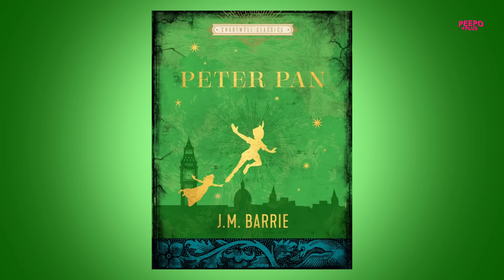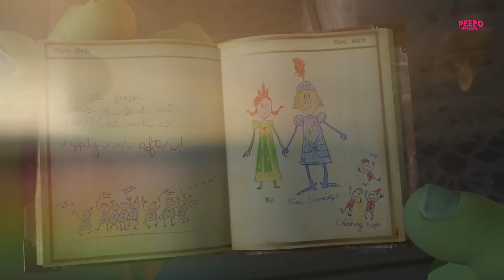เทพนิยายที่ถูกล้อเลียนโดย Shrek (ฝ่ายดี) | PEEPO PLUS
ติดตาม PEEPO PLUS ได้ทุกช่องทาง